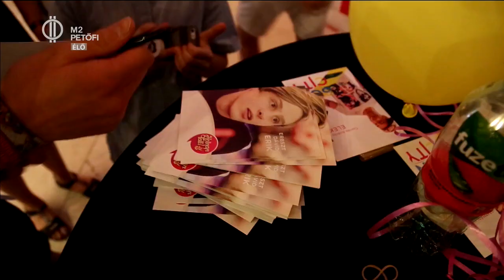Holnap Tali! évadzáró epizód, musical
Mi történik a Holnap tali! szereplőkkel évek múlva?! Ott voltunk az évadzáró, exkluzív vetítésen és együtt moziztunk a sorozat rajongóival és sztárjaival.